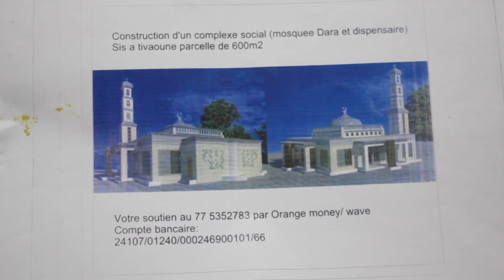p4 Spécial Jotaayou Taissir akk Oustaz El hadji Niang Invité Serigne Ass Ngom et son Groupe